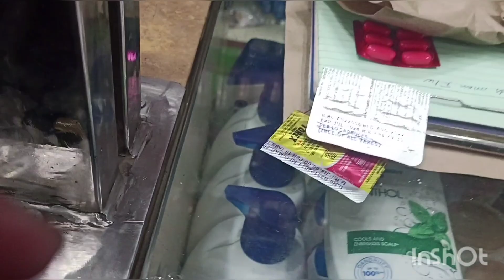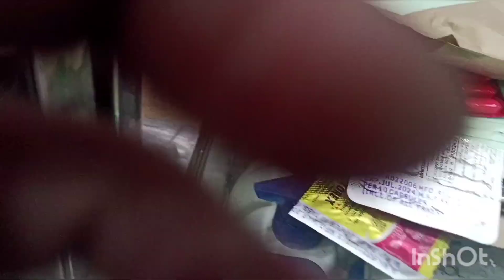Tbiyat khrab hai fir bhi ghar ka sara kam kudh krna padta hai 🥺🤧vlog